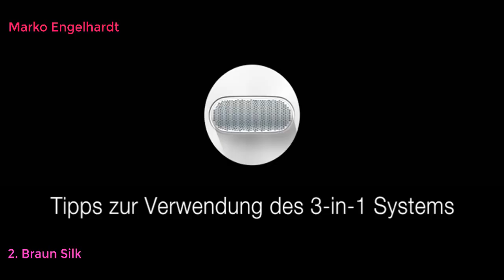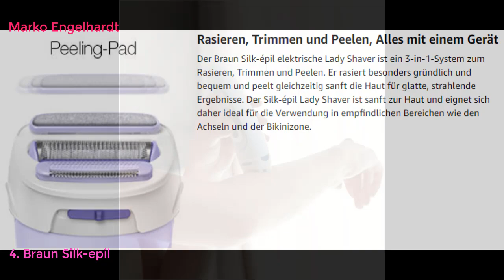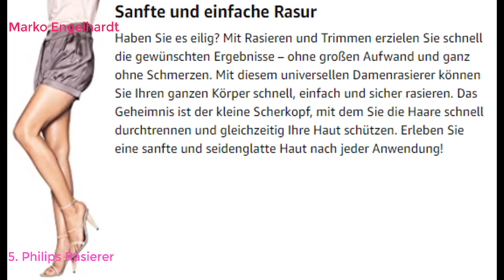Top 10 Best Elektrorasierer Für Damen in Deutschland 2021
Top 10 Best Elektrorasierer Für Damen in Deutschland LINK
Philips Elektrorasierer Damen SatinShave Advanced BRL130/00 – Elektrischer Rasierer inklusive zusätzlichem Kammaufsatz zum Trimmen für die Körperbehaarung an den Beinen und Achseln
Braun Silk-epil Lady Shaver 5-560 3-In-1 Kabelloser Elektrischer Damenrasierer, Trimmer- und Peeling-System, lila
Veet Sensitive Precision Expert Beauty Styler – Wasserfester Trimmer für sanftes Rasieren von Gesicht, Bikinizone & Achseln – 7 verschiedene Accessoires – 1 x Trimmer
Philips Rasierer Ladyshave Wet & Dry HP6341/00 – Elektrischer, kabelloser Damenrasierer für Achseln, Beine und Bikinizone zur Anwendung auf nasser oder trockener Haut
Anjou Gesicht Haarentferner für Frauen Damenrasierer Elektrisch Schmerzlose Flawless Gesichtshaarentferner Wiederaufladbar Elektrorasierer Damen für Damenbart Entfernung Lippen Wangen Arm Finger IPX6
genbrauen Rasier, Xpreen Augenbrauen Trimmer Xpreen Electric Eyebrow Hair Trimmer - schmerzloser Augenbrauen-Haarentferner für Frauen - Bester & Sicherste Lady Trimmer für Augenbraue mit LED-Licht
Augenbrauen Trimmer USB, Charminer Augenbrauenrasier Wiederaufladbar Schmerzloses Augenbrauen Trimmer Eingebautes Helles Eyebrows Hair Remover Led Licht Scharfe & Sicherheit mit USB-Ladekabel & Bürste
Brori Elektrischer Rasierer Damen - Nass und Trocken Wiederaufladbar Lady Shaver Elektrisch Elektrorasierer Trimmer für Frauen Beinen Achseln Intimbereich Bikinizone Kabelloser Wasserfest mit Licht
Damenrasierer Elektrorasierer für Damen, wiederaufladbarer Nass und Trockenrasierer mit LED Anzeige, Körperhaarentfernung für den Achselbereich, schmerzfreier persönlicher Haarrasierer